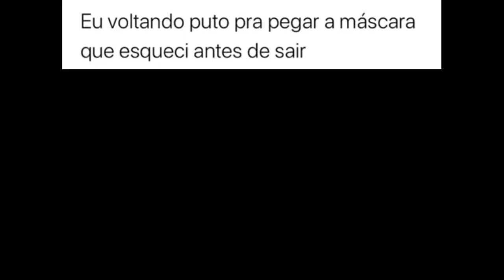MEMES EM IMAGENS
MEMES EM IMAGENS Parte 3